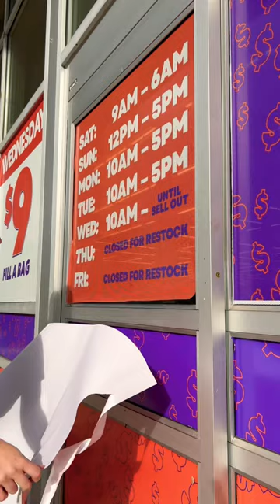Installing perforated window vinyl at Bags and Bins 🥳